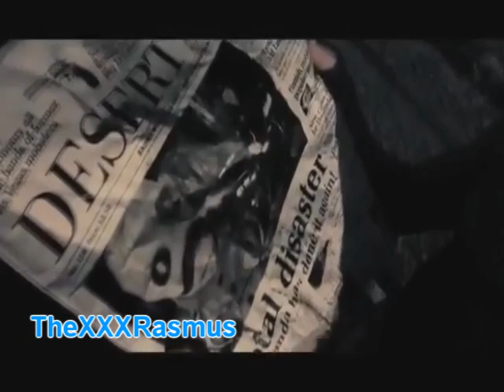Lauri Ylönen - In The City - Official Video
You and me 'til the end of time
Tears of joy in my eyes as you walk down the aisle
Made a vow in front of everyone
We would dance 'til the dawn to welcome the new sun

But somewhere in time in the distant horizon
a seed of the storm a shadow was born
I couldn't change should have known myself better
I should have known I belong

Such a lonely sky in the city
Miss you like a fool I admid it
I belong to the city
I though I was in love for a minute
Such a silly though I admid it

As I'm leaving your loving arms
Tears of joy in my eyes as I walk out the door
The ring lies on the floor

I don't know why but I don't feel sorry
for you and I for anyone else
You'll be alright you deserve to be loved
by someone who loves no-one else

So I guess I was blind
too young for your heart
To hell with the line 'til death do us part
Don't cry for yesterday it was meant to be this way
So baby goodbye